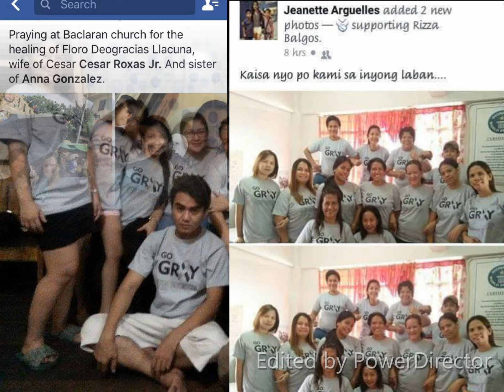Sanay Wala Nang Wakas Tribute Video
Tribute video to my sisters Rizalyn Balgos who passed away of brain tumor last November 2016 and Rowena Del Villar who passed away August 2014. Remembering all the happy times we had together and thanking all the people who supported us and prayed for us during our darkest times.